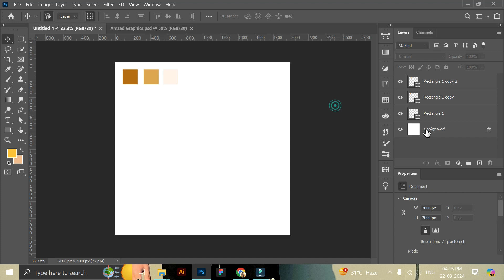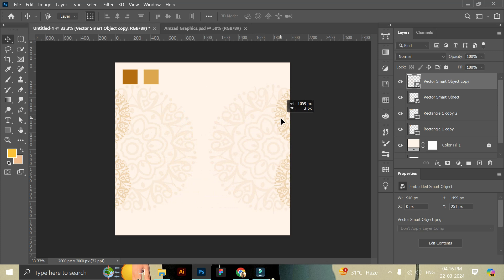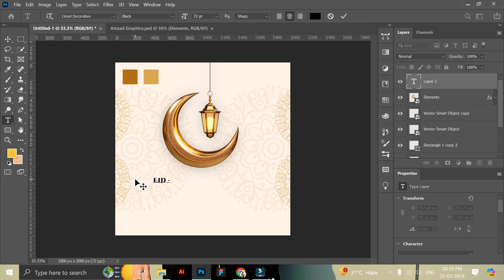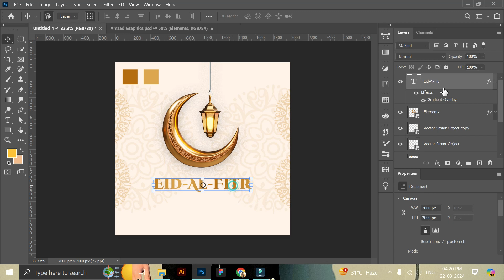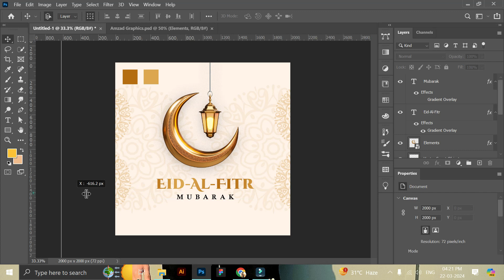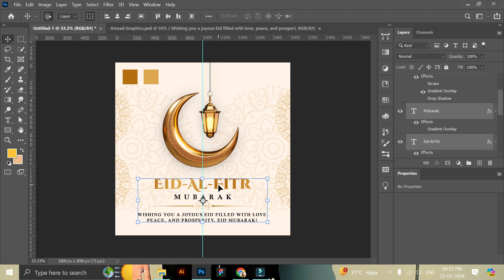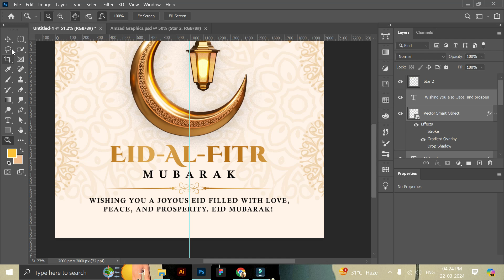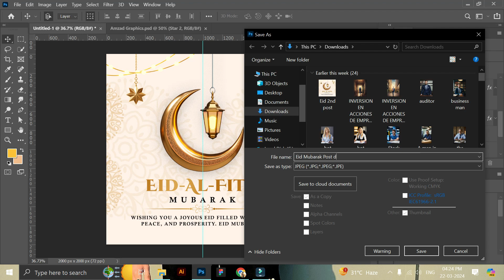Eid Mubarak Social Media Post Design in Photoshop | Photoshop Tutorial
In this Photoshop tutorial, you will learn how to create a stunning Eid Mubarak social media post design using Photoshop. Follow the tutorial to enhance your graphic design skills.